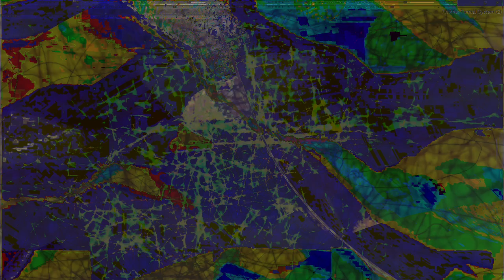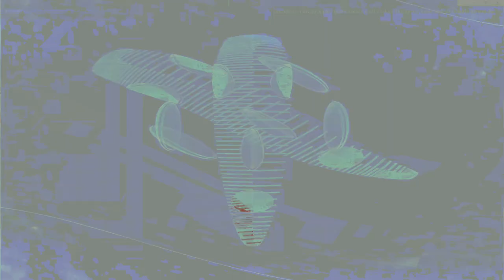Movie 24 10 02 07h22m46s series Z part two time puppets